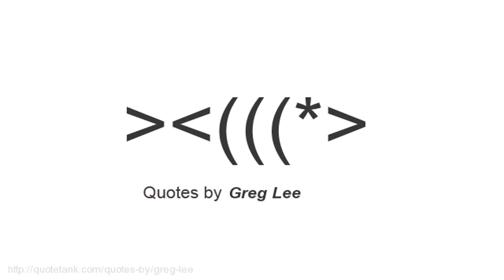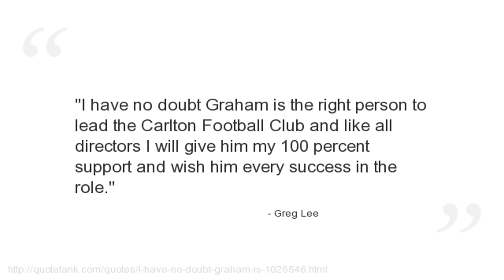Greg Lee Quotes